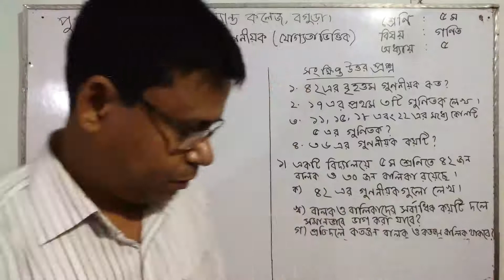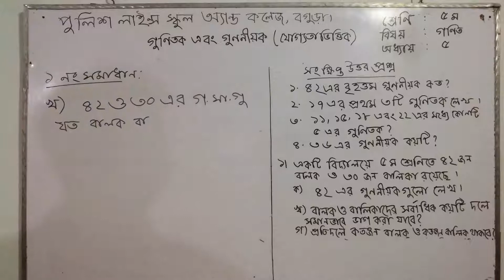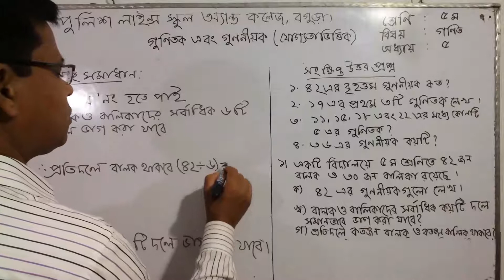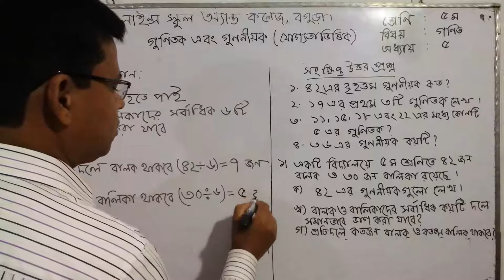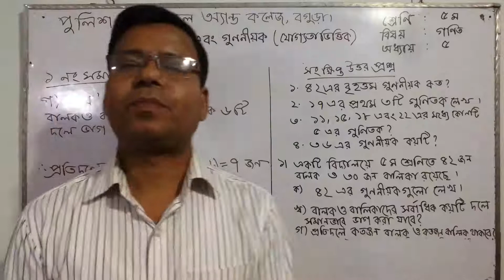গুণিতক এবং গুণনীয়ক যোগ্যতাভিত্তিক, ৫ম শ্রেণি, বিষয়ঃগণিত, অধ্যায় ৫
পাঠ উপস্থাপনায় –
অমৃত লাল সরকার
সহকারি শিক্ষক
পুলিশ লাইন্স স্কুল অ্যান্ড কলেজ,বগুড়া ।